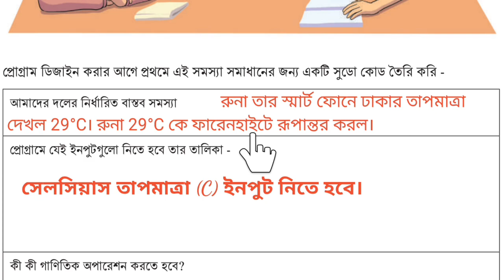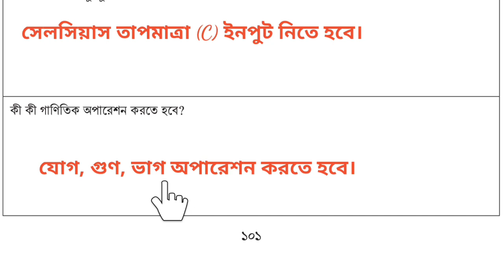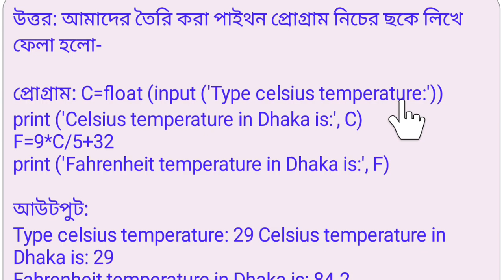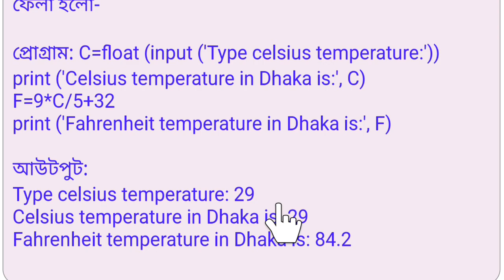অষ্টম শ্রেণীর ডিজিটাল প্রযুক্তি বইয়ের শিখন অভিজ্ঞতা-৪ এর ৮ম ও ৯ম সেশন পৃষ্ঠা-১০১,১০২,১০৩ এর উত্তর।।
অষ্টম শ্রেণির ডিজিটাল প্রযুক্তি বইয়ের শিখন অভিজ্ঞতা ৪  "সমস্যার সমাধান চাই প্রোগ্রামিংয়ের জুড়ি নাই"  ৮ম ও ৯ম সেশন পৃষ্ঠা - ১০১,১০২,১০৩ এর সম্পূর্ণ উত্তর।।
Class 8 Digital Projucti book Shikhon Oviggota-4 session 8th and 9th  page- 101,102,103 of all answers..